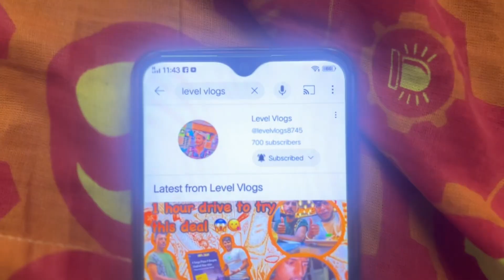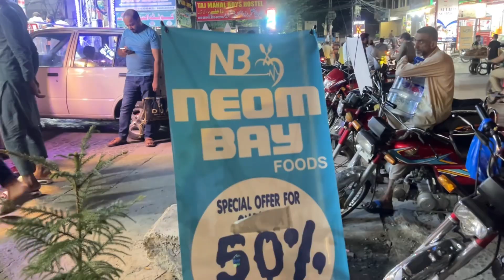Tree fell on Car in Islamabad 😱🥺 || Due to Heavy Rain 🌧️